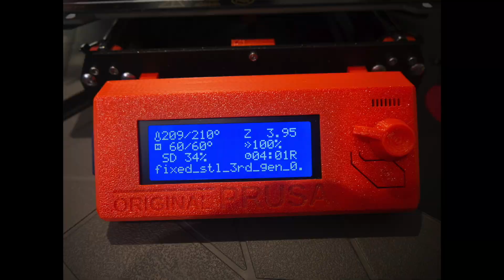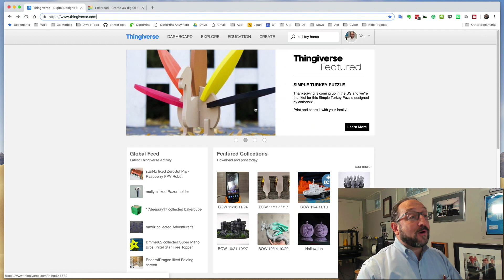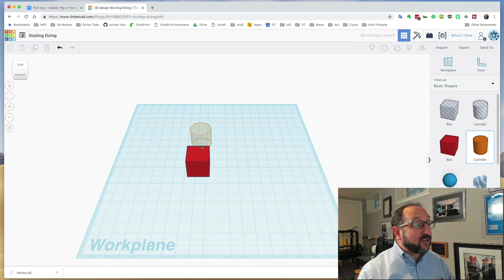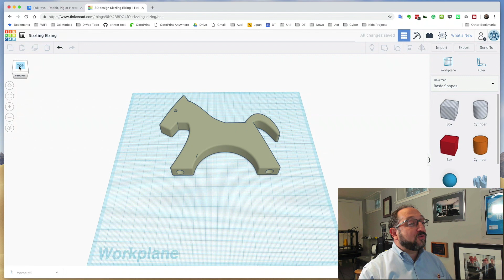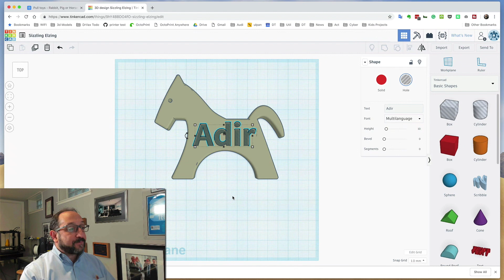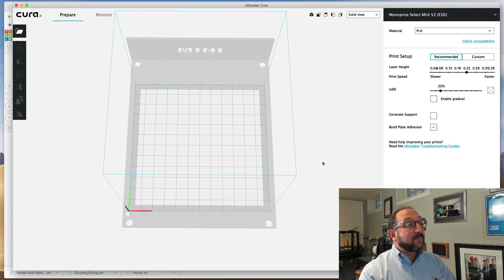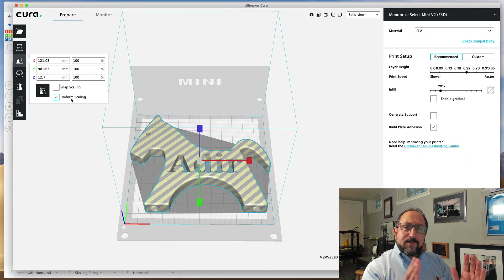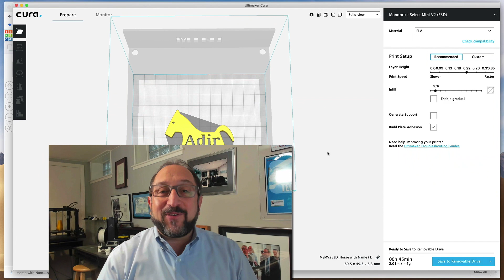3d Printing a Thingiverse Gift Personalized with Tinkercad -- Anyone can do it!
Looking for a special gift for the holidays, a birthday or family event.  3d print it yourself.  Instead of just downloading models from your favorite 3d print site,  personalize your downloads.

This tutorial shows you how to download a model from Thingiverse, and then personalize it in Tinkercad.   The best part is that both Thingiverse ad Tinkercad are completely free.

The key to getting the most out of your 3d printer is learning that if you can think it, and draw it in a CAD program, you can print it.  Start making customized stuff today.

Irv

The following links are to products I have used, reviewed, or evaluated for the MakeWithTech community.  Some of the links below are affiliate links that provide commissions, at no cost to you, and help support the MakeWithTech video production, purchase of products for reviews, lab, forum, and web site.

Here are the 3d printer filaments I use to evaluate prints, software, and techniques:

I will be covering basic electronics and software in future MakeWithTech segments and here are the products I am using:

** Equipment used in the MakeWithTech videos has the potential to cause injury if misused. Use all equipment and tools at your own risk and follow all manufacturer's safety recommendations.

Cogitations, LLC uses only authorized or open source clip art and third party images. Images .